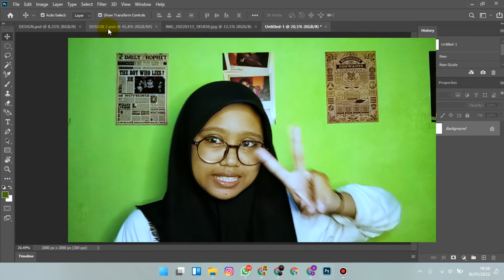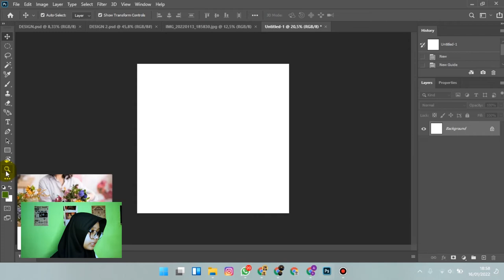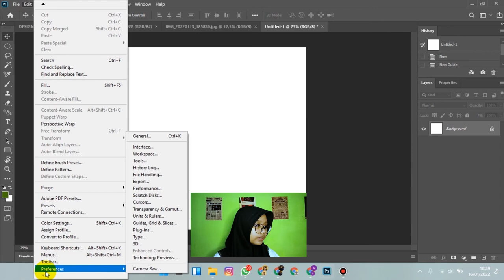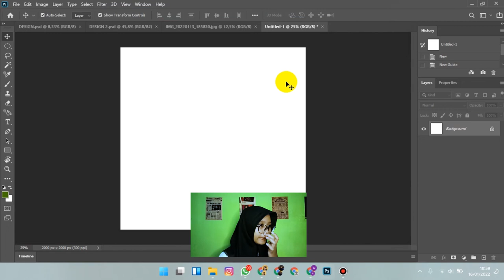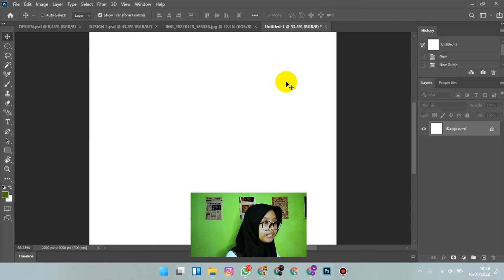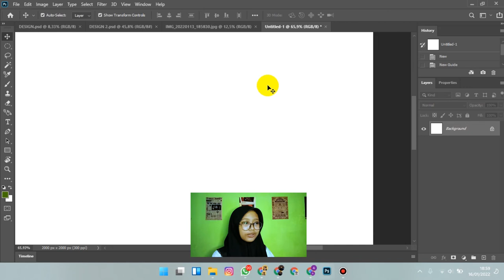Cara mengubah scroll mouse menjadi zoom di photoshop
Di vidio kali ini membahas cara merubah scroll mouse menjadi zoom di photoshop.